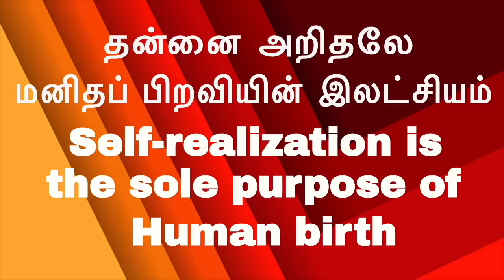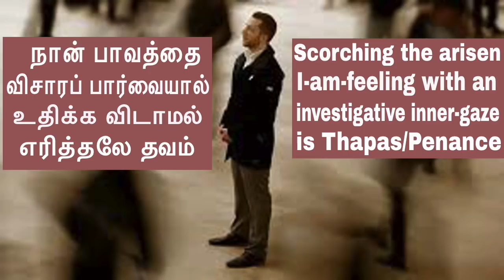நான் பாவத்தை விசாரப் பார்வையால் உதிக்க விடாமல் எரித்தலே தவம்